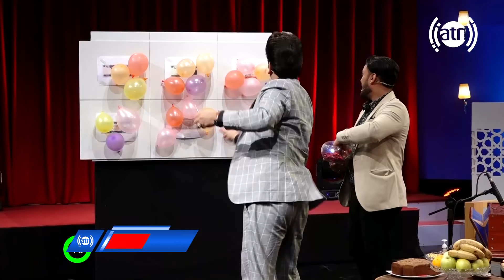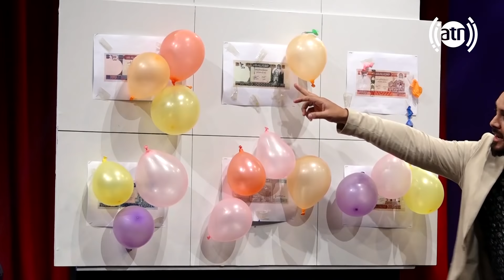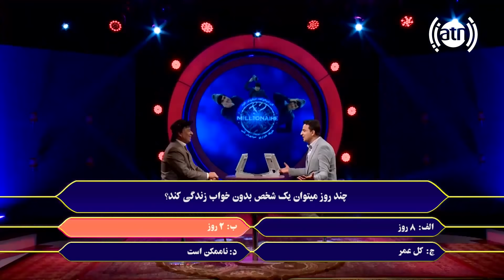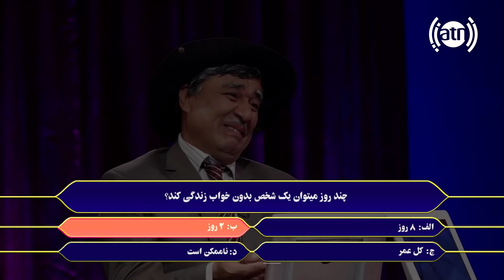Eidana Special Show - Third night of Eid Qurban / عیدانه - ویژه برنامۀ شب سوم عید قربان